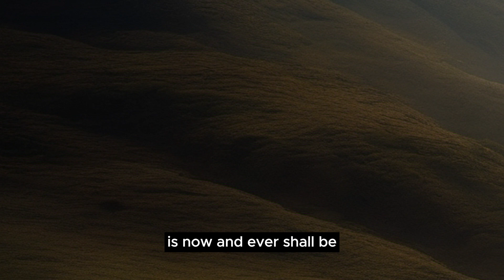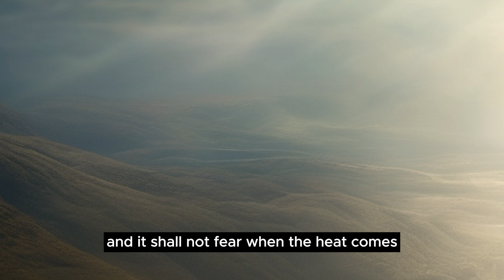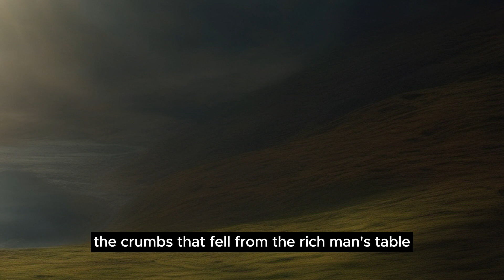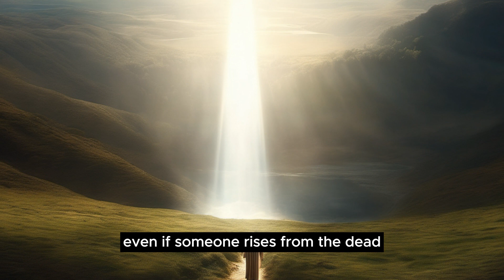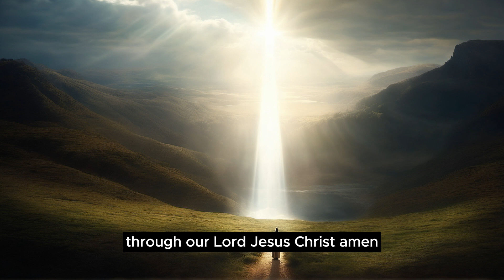Daily Readings for Second Thursday in Lent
Readings from St Joseph Daily Missal February 29, 2024